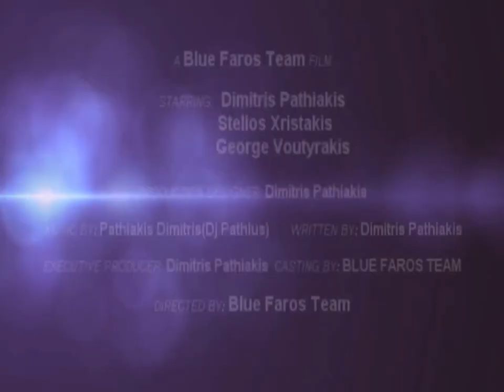BLUE FAROS TEAM 3rd place at Deepex video awards 2013 (Greece)